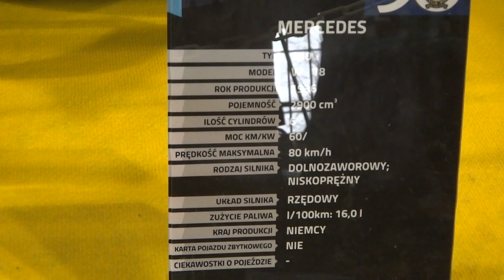Mercedes Benz W-18